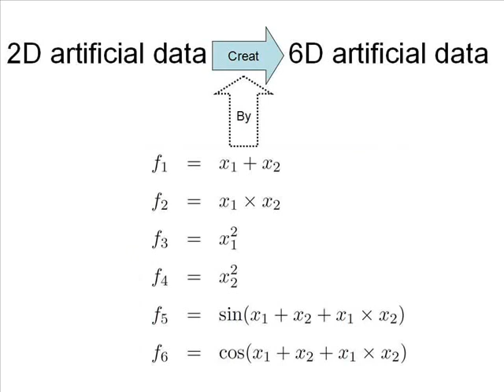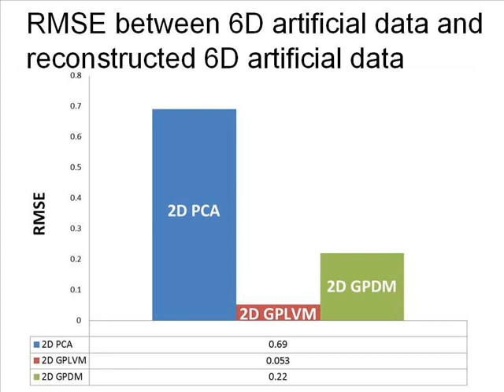PCA VS. GPLVM VS. GPDM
Ritsumeikan University
Emergent System Lab.
M1 Liu HaiLong